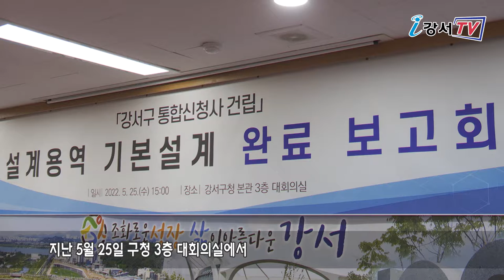강서구 통합신청사 건립 설계용역 기본설계 완료 보고회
지난 5월 25일 구청 3층 대회의실에서

강서구 통합신청사 건립 설계용역 기본설계 완료 보고회가 열렸습니다.

이번 보고회에서는 통합신청사의 시설배치, 평면계획 등
설계를 담당한 해안건축의 완료보고와 더불어
기본설계(안)에 대한 논의가 이뤄졌습니다.

한편 국제설계공모를 통해 선정된 강서구 통합 신청사는
오는 2026년 완공을 목표로
마곡동 745-3번지, 2만 244㎡ 대지에
구청사와 구의회, 보건소, 주민 편의시설 등
다양한 시설이 공존하는 강서구의 랜드마크로 완성할 계획입니다.